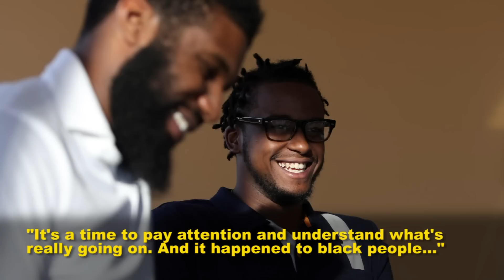Two Black Men Arrested at Starbucks Speak Out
Rashon Nelson and Donte Robinson spoke to the Assoiciated Press, giving a timeline of events of the day they walked into the Philadelphia Starbucks and got arrested, to the days of protests after. (April 19)